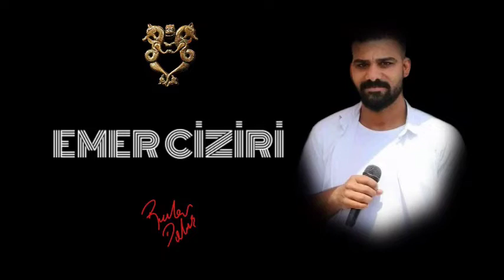Emer Ciziri Mılane (Rubar Dalmış)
Emer Ciziri Daweta Mılane